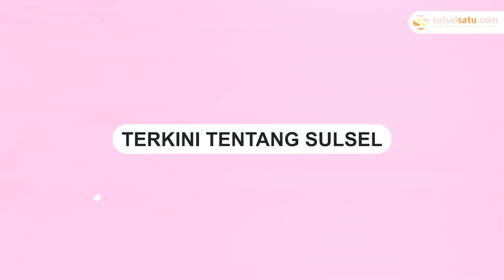Problematika PPDB, Andi Suryadi Culla: Harus Ada Ketegasan tentang Integritas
Pakar Pendidikan yang juga Ketua Dewan Pendidikan Sulawesi Selatan (Sulsel), Andi Suryadi Culla, menyampaikan pandangannya terkait permasalahan Penerimaan Peserta Didik Baru (PPDB) di Kota Makassar.

Andi Suryadi Culla menjadi narasumber dalam Forum Group Discussion (FGD) yang digelar oleh Dewan Pendidikan Kota Makassar untuk membahas permasalahan yang dihadapi dalam pelaksanaan PPDB.

Dalam kesempatan tersebut, Andi Suryadi Culla menyoroti pentingnya ketegasan dalam menjaga integritas dalam proses PPDB, selain permasalahan terkait teknologi informasi (IT).

"Salah satu problem dalam masalah PPDB, Harus Ada Ketegasan tentang Integritas juga, disamping masalah IT," ungkap Andi Suryadi Culla.

Andi Suryadi Culla juga menyampaikan bahwa masalah teknologi informasi dalam sistem PPDB tidak dapat diabaikan. Namun, kehadiran teknologi seharusnya tidak mengorbankan aspek integritas yang menjadi landasan utama dalam proses seleksi.

"Sebenarnya, tangan manusia tidak kalah pentingnya, dalam artian integritas," ujar Andi Suryadi Culla
Video terkini dan terbaru..